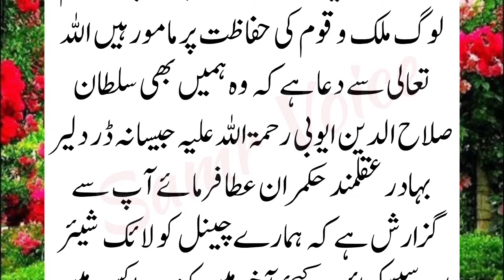The shocking incident of the kidnapping of Sultan Salahuddin Ayyubi's son || islamic stories moral